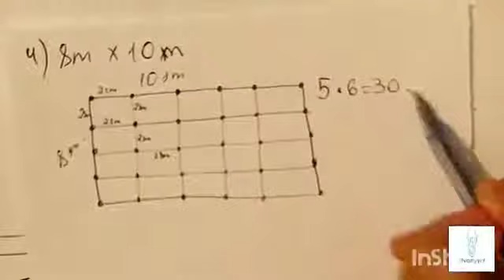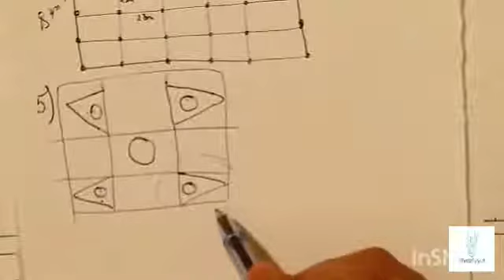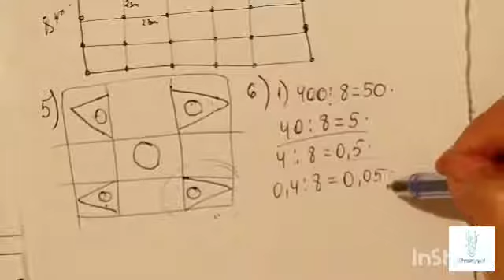5ci sinif Riyaziyyat dərslik səh 213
Videolarin davami ucun kanala destek olub , videolari beyenmeyi ,abune olmagi ve rey bildirmeyi unutmayin